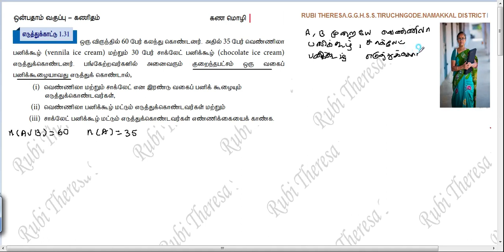TN Samacheer Kalvi | 9th Maths | SET LANGUAGE | Example 1.31